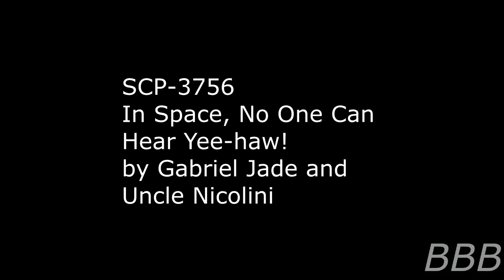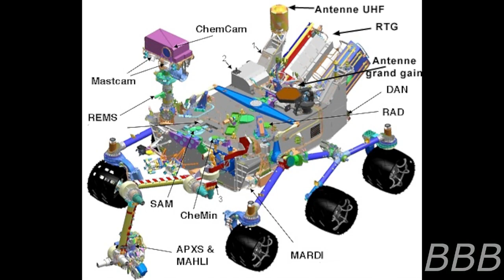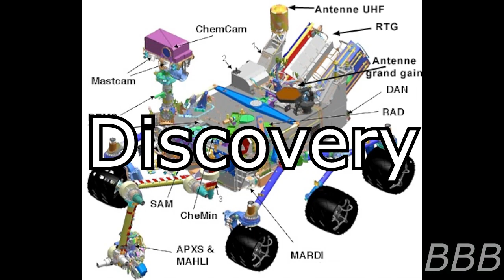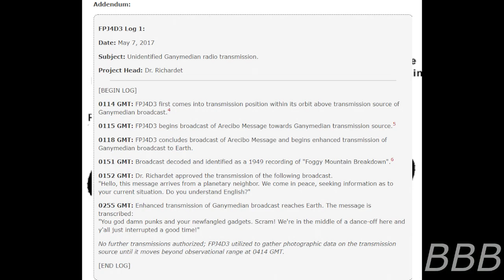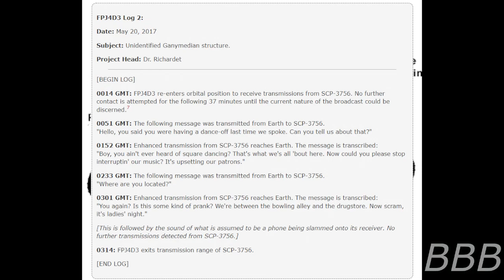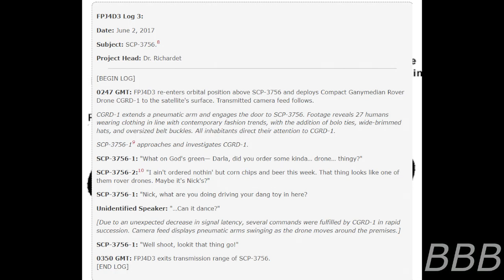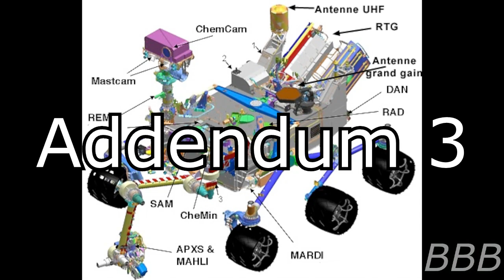SCP 3756 In Space, No One Can Hear Yee haw!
SCP-3756 is the Rounder House Square Dance Hall located in Texas, that somehow exists in both Earth and Jupiter's moon Ganymede. This is the story of how the Dance Hall's music was mistaken for an interstellar broadcast.